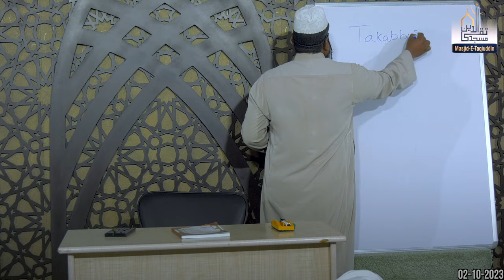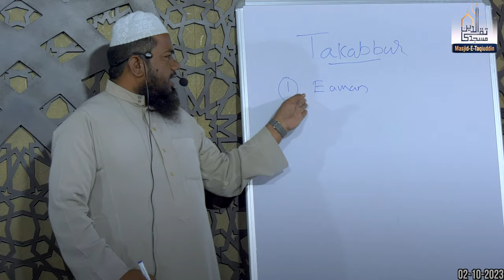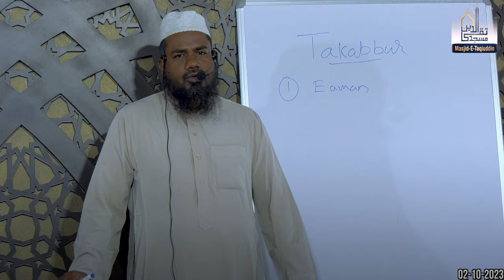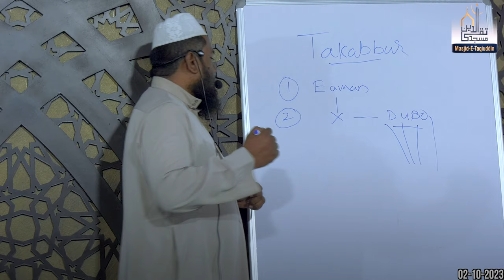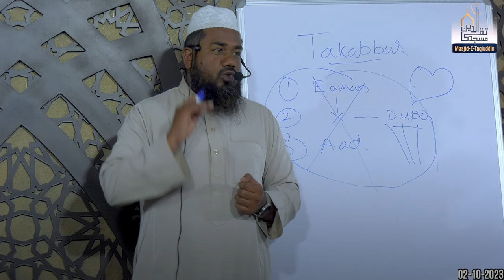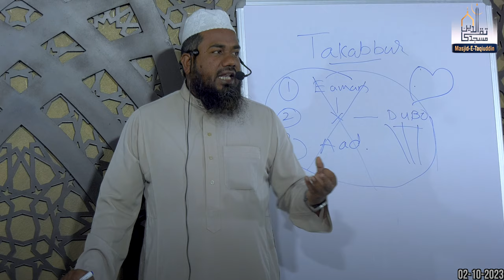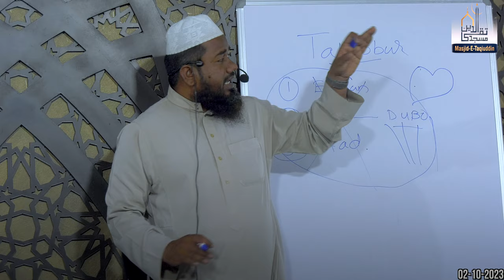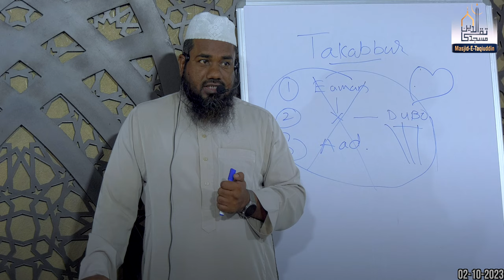Takabbur || #5 Akhlaaq | #136 Aaj ki Fajr || Shaikh Nooruddin Umari